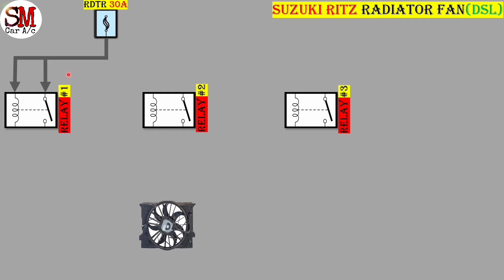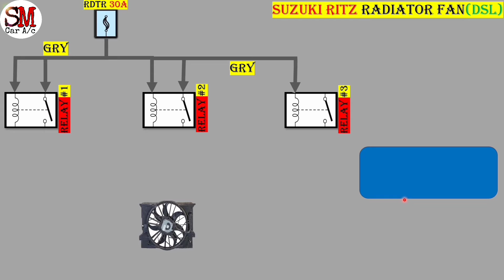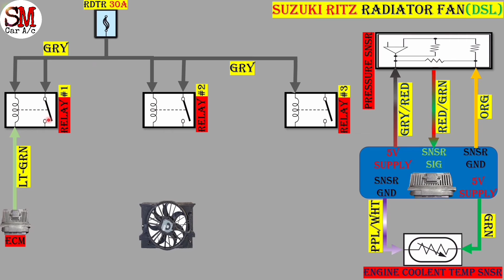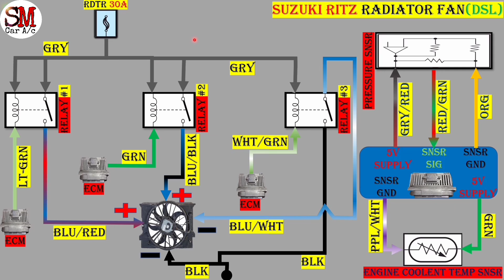Suzuki Ritz Radiator Fan Wiring diagram || Ritz Condenser fan wiring Circuit 🚧🚧🚧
Assalamolykum bhaijaan,Ish video mai maina bataya hai " Suzuki Ritz Radiator Fan Wiring diagram || Ritz Condenser fan wiring Circuit 🚧🚧🚧  " k bara main.

                               "Queries Solved"

 1. Ritz Condenser fan wiring diagram,
 2. All components explain and work
 3. Wiring input and output explain
 4. Fuses or Relay
 5. blower fan wiring Circuit
 6. Ritz  wiring diagram
 7.Ritz ECM pinout

Wiring Diagram Read rear ac

                                "Related Tags"

ritz
suzuki Ritz
maruti suzuki
radiator fan
condenser fan
fan motor
fan motor repair
ritz fan wiring diagram
ritz fan nahi chal raha hai
radiator fan not working
condenser fan wiring diagram
wiring diagram
ritz ecm bcm wiring diagram
blower switch wiring diagram
ect sensor wiring diagram
pressure switch wiring diagram
maruti suzuki ritz blower fan not working
blower completely wiring diagram
ritz ac not working
ritz blower fan not working
Swift Dzire
Ciaz